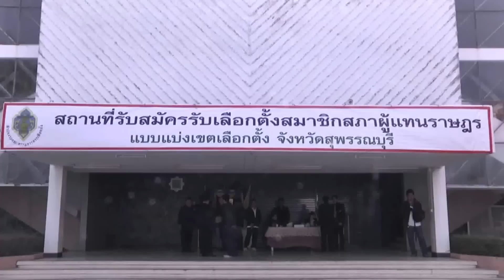นายบรรหาร ศิลปอาชา ที่ปรึกษาพรรคชาติไทยพัฒนา นำทีมลูกพรรคลงสมัครรับเลือกตั้ง ส ส สุพรรณบุรี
สายวันนี้ (28 ธันวาคม 2556) นายบรรหาร ศิลปอาชา ที่ปรึกษาพรรคชาติไทยพัฒนา นำทีมลูกพรรคชาติไทยพัฒนา ทั้ง 5 เขต ลงสมัครรับเลือกตั้งสมาชิกสภาผู้แทนราษฎรจังหวัดสุพรรณบุรี ซึ่งทาง กกต.ส่วนกลาง ได้กำหนดเลือกตั้ง ส.ส. ในวันอาทิตย์ที่ 2 กุมภาพันธ์ พ.ศ.2557 ตั้งแต่เวลา 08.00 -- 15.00 น. โดยมีผู้สมัครประกอบด้วย นายวราวุธ ศิลปอาชา ผู้สมัครเขต 1 นายณัฐวุธ ประเสริฐสุวรรณ ผู้สมัครเขต 2 นายนพดล มาตรศรี ผู้สมัครเขต 3 นายประภัตร โพธสุธน ผู้สมัครเขต 4 และนายเสมอกัน เที่ยงธรรม ผู้สมัครเขต 5 โดยก่อนหน้านี้ นายบรรหาร ศิลปอาชา ได้นำทีมลูกพรรค เดินทางไปสักการะสิ่งศักดิ์สิทธิ์ในจังหวัดสุพรรณบุรี ประกอบด้วย สมเด็จพระนเรศวรมหาราช ที่พระบรมราชานุสรณ์ดอนเจดีย์ วัดป่าเลไลยก์วรวิหาร และศาลเจ้าพ่อหลักเมือง อุทยานมังกรสวรรค์
ทางด้านนางสายใจ หมั่นฝึกพันธ์ ผู้อำนวยการการเลือกตั้งประจำจังหวัดสุพรรณบุรี เปิดเผยว่า การรับสมัครครั้งนี้ ทางคณะกรรมการการเลือกตั้งมีความพร้อมทั้งบุคลากร เจ้าหน้าที่ และสถานที่เลือกตั้ง ในส่วนจังหวงัดสุพรรณบุรีนั้น การรับสมัครเรียบร้อยดี คณะกรรมการการเลือกตั้ง พร้อมจัดให้มีการเลือกตั้งด้วยความบริสุทธ์ ยุติธรรม ขณะเดียวกันเจ้าหน้าที่ตำรวจได้จัดกำลังทั้งนอกเครื่องแบบและในเครื่องแบบ เข้ารักษาความสงบเรียบร้อยและความปลอดภัยให้กับผู้สมัคร บรรยากาศเป็นไปอย่างด้วยความเรียบร้อย
สนง.ประชาสัมพันธ์จังหวัดสุพรรณบุรี